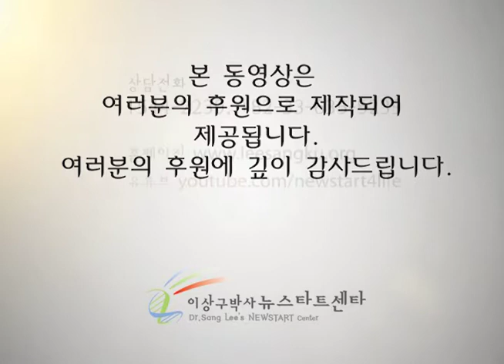제207기 건강요리 설명회